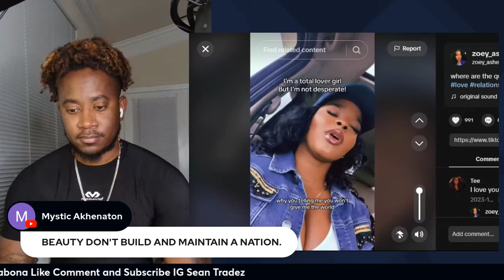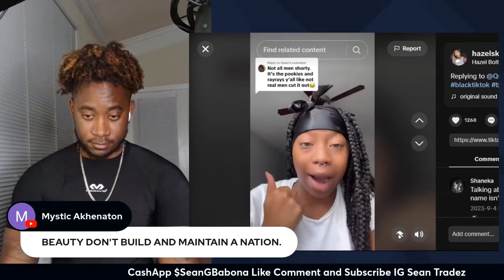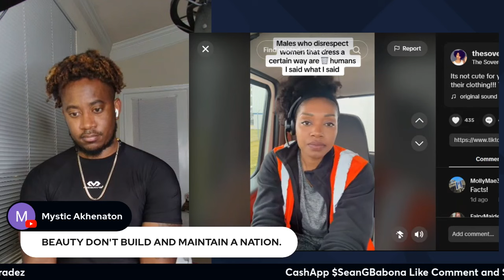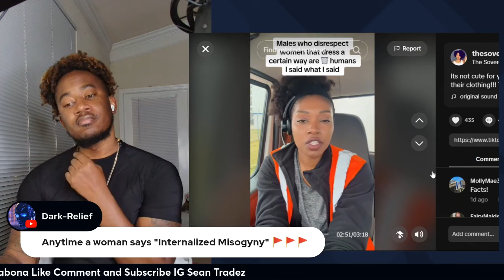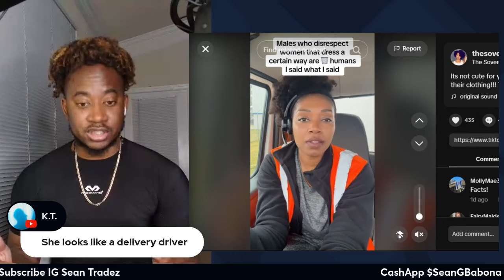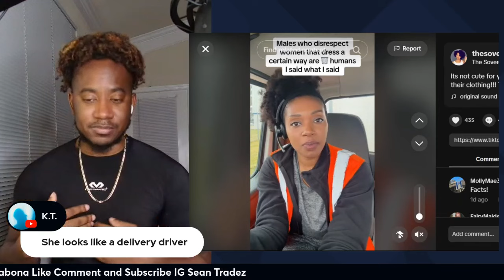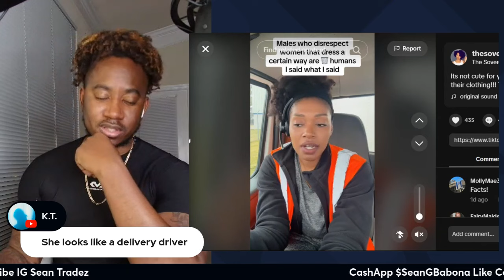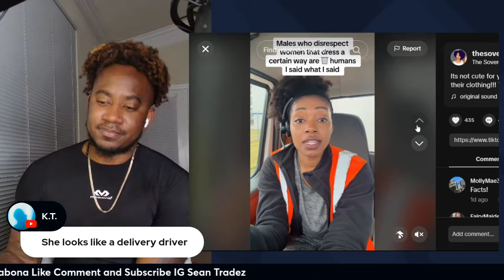SHE WANTS LOVE BUT SHE NOT DESPERATE